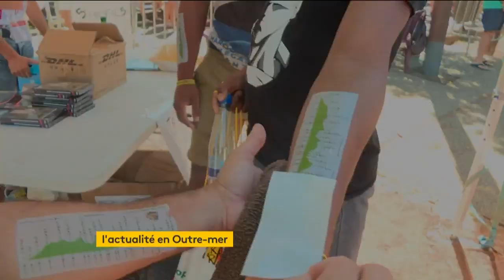La Réunion en mode Grand Raid !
Suivez la course sur notre page Facebook à 20h30 !